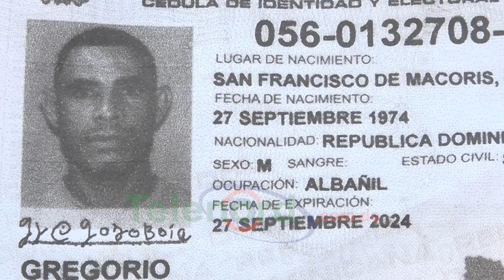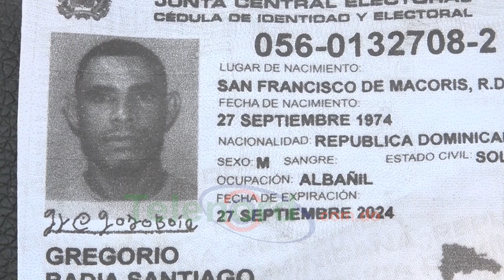Muere hombre en SFM que recibió un martillazo en la cabeza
San Francisco De Macorís.- Falleció mientras era atendido en el hospital San Vicente de Paúl, un hombre que fue agredido de un martillazo en la cabeza, en un hecho ocurrido el pasado fin de semana.

El occiso fue identificado como Gregorio Badia Santiago de 48 años, quien residía en el sector Manhattan de Vista Al Valle, mientras que el agresor solo fue identificado como El Flaco, quien está siendo activamente buscado por las autoridades policiales.

El hecho ocurrió la madrugada del pasado domingo en un negocio dentro del Mercado Municipal de esta localidad, motivado supuestamente por motivos pasionales.

Para fines de investigación, se encuentran detenidas la pareja del fallecido y la propietaria del negocio.